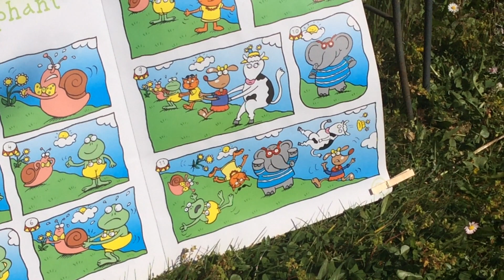vivanglais Mini 1 Little Elephant Story song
cours anglais vivant pour enfant